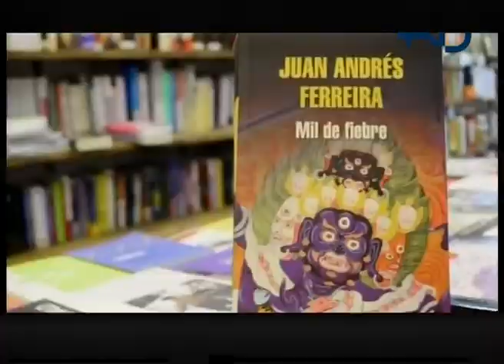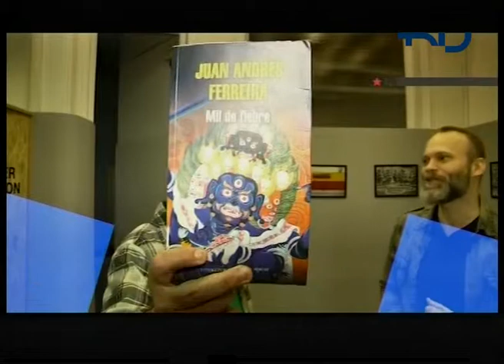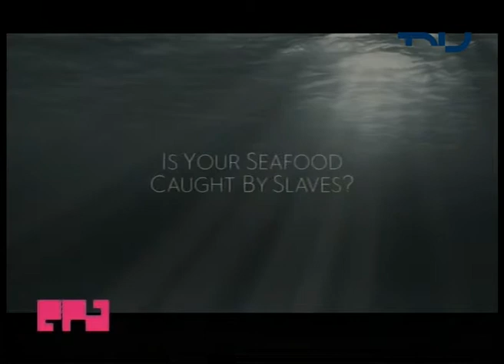EPA (29/5/2019) - Juan Andrés Ferreira + Juan Bervejillo + Vida a bordo